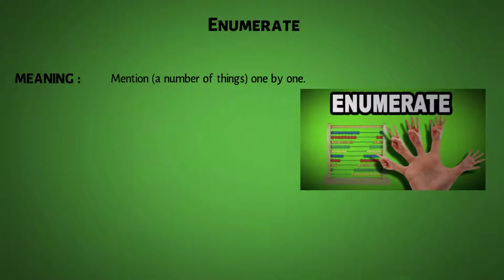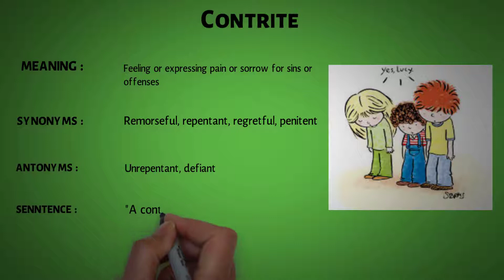Learn vocabulary | Today's Words of the day - Enumerate, Contrite, Demagogue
Cheers!
Team Kitabee